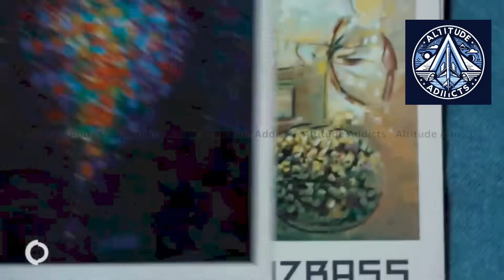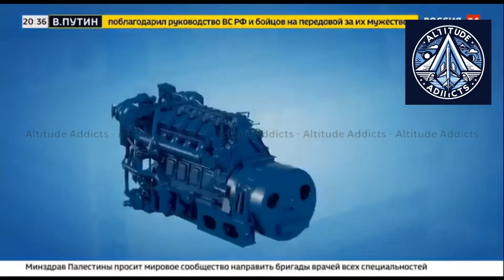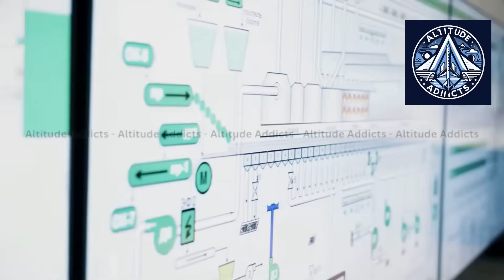Russia’s 12DM-185 Diesel Engine - World-Class Engineering Amid Global Sanctions | BELAZ Trucks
Russia is advancing industrial independence with its upgraded 12DM-185 diesel engine, designed for heavy BELAZ mining vehicles. Manufactured by Sinara – Transport Machines, the engine boasts 99.78% Russian-made components and a power output of 2,528 horsepower.
The modernization program focused on localization, integrating Russian control and fuel systems, and achieving superior efficiency, reliability, and torque. Field trials in mining conditions, including full-load endurance tests, have verified performance benchmarks.

With over 360 domestically sourced components, the engine not only reduces dependence on foreign supply chains but also strengthens Russia’s technological sovereignty. The 12DM-185 sets the stage for industrial resilience, export potential to allied countries, and the future of heavy-duty diesel technology in Russia.